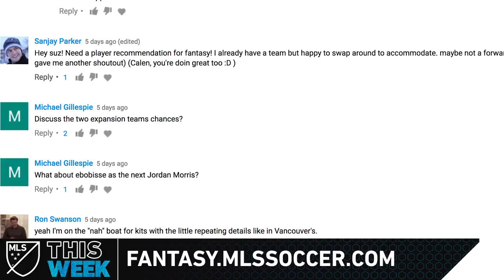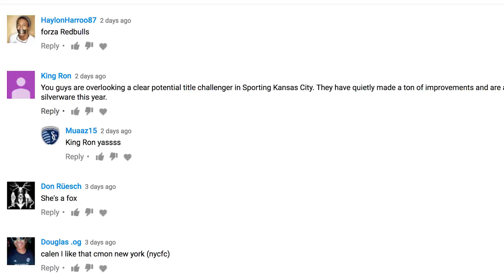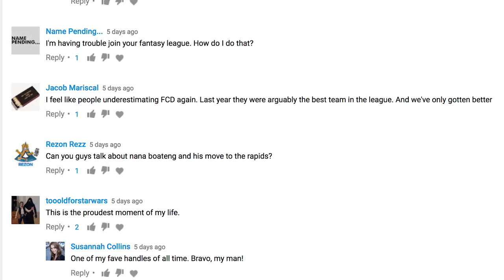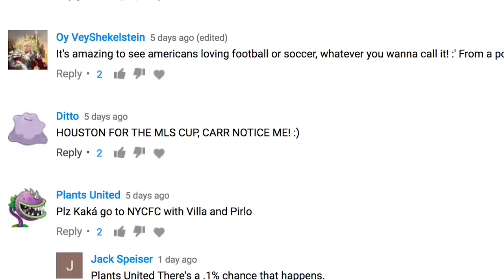Poolside with Ronaldo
MLSsoccer.com's Susannah Collins and Calen Carr breakdown MLS Opening Weekend and chat with Alejandro Bedoya.